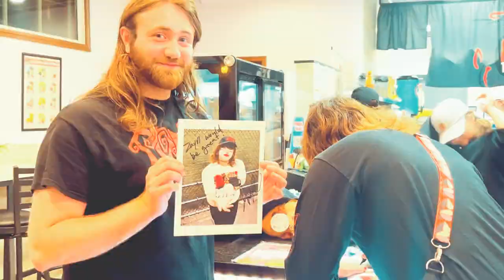Ten Toes Spumoni - Do Ya Like Huey Lewis And The News? (Music Video)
The final single from the upcoming Ten Toes Spumoni album, out 9/13/24 on Flowerpot Records.

Starring:

Sprout - Designated Hitter
Ceci Clark - Ump
Ali Bell - Pitcher
Ray Mathew-Santhosham - Outfield
Cora Hernandez - Teammate
Zayn Dweik - Number 1 Fan

Scenes shot by Cora Hernandez

Featuring Ambient Guitar by Phil Cogley

Sweet Solo Tone made possible by the Bean Machine by Catbox Customs @catboxcustoms